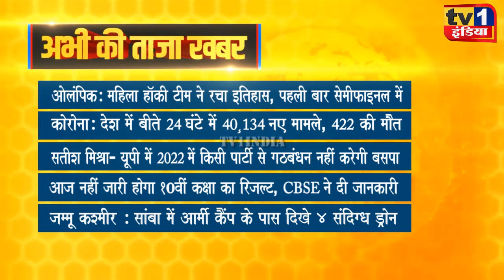Taza Khabar | Morning News Updates | प्रमुख सुर्खियां 02.08.2021